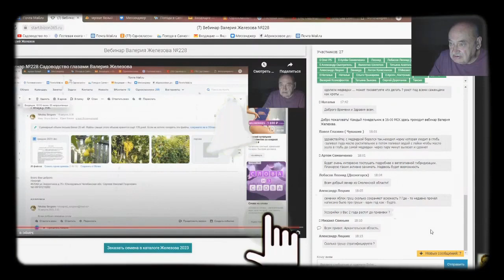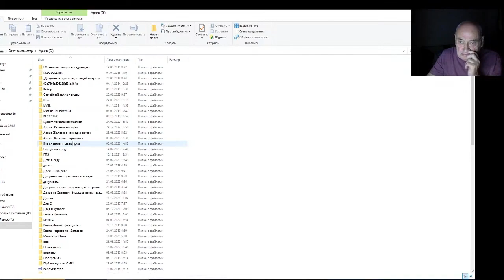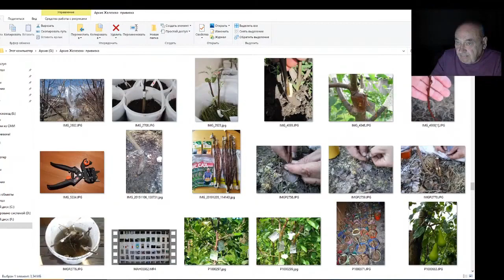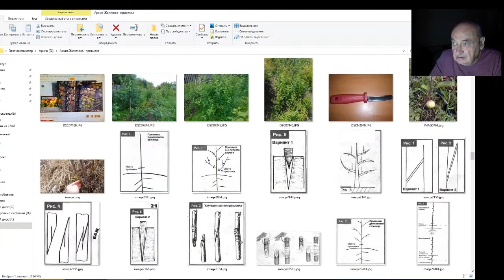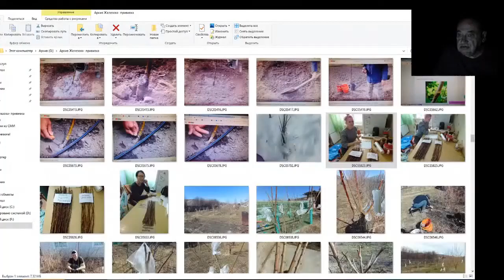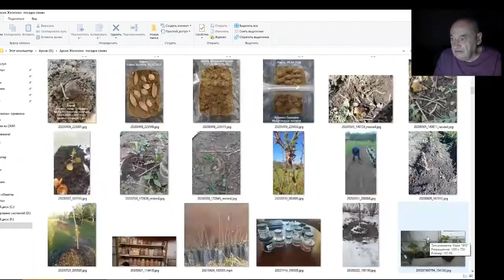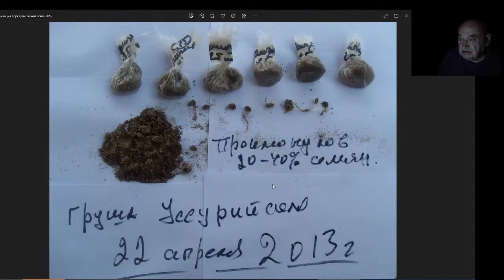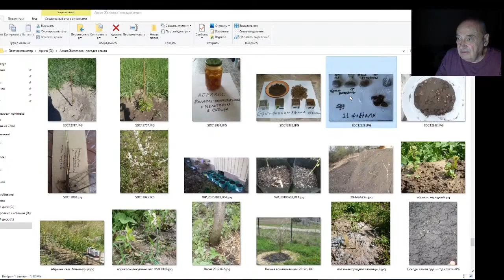Железов Валерий. Вебинар 249. ч. 9. Ответы на вопросы в чате.